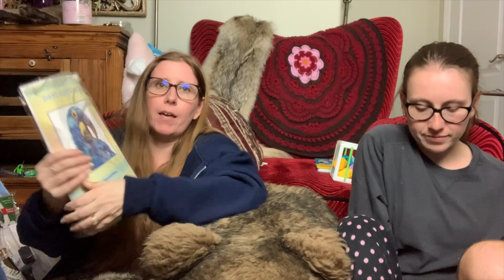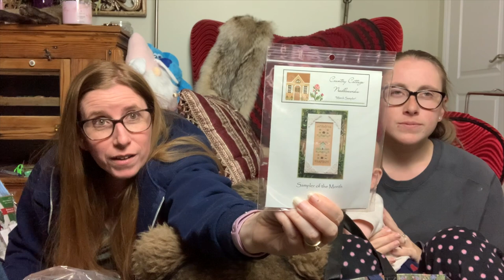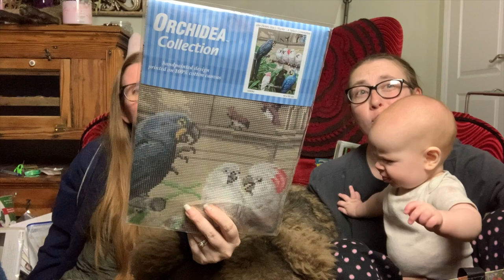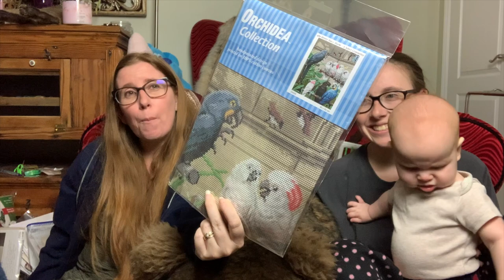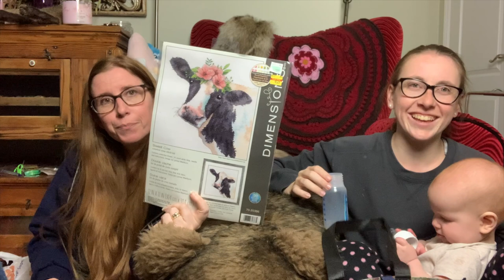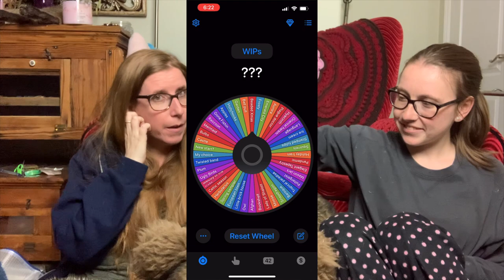Chihuahua Anus, Monkey and a Butterfly | FlossTube #111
Isabelle - HAED addict with crafts
Curious Mermaid by Autumn Lane Stichery
Under the Sea fabric

Flosstubers Mentioned:

Missus Stiches

 / missusstitches

KarlaBeingCrafty

Appalachian Stitcher